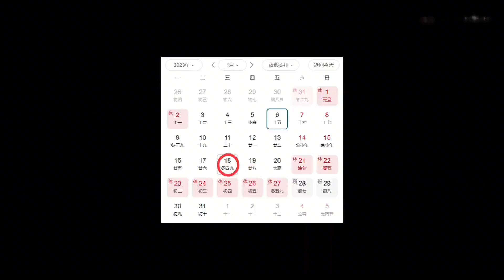【原神】三分钟带你复盘3.4～全内容汇总！